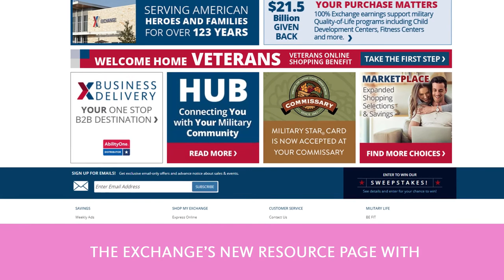New Fragrances For Her!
Do any of these fragrances interest you or that special lady in your life?